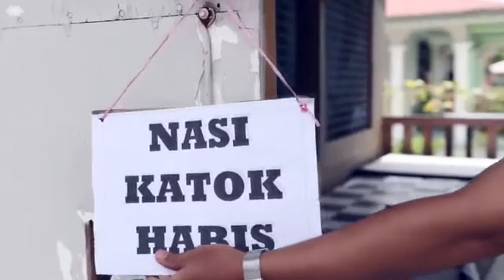Patriotic Creative Content by Bruneian Youth 2019 (Review by Akinari Production)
Recently, KKBS Brunei ada menganjurkan pertandingan membuat filem pendek sempena Sambutan Hari Kebangsaan Yang Ke-35.

Ada 25 peserta yang layak ke peringkat akhir, jadinya kami sudah mereview semua video-video tersebut. Most of the video is very promising and extremely creative.

In this video we only highlight our favorite 4 videos content.